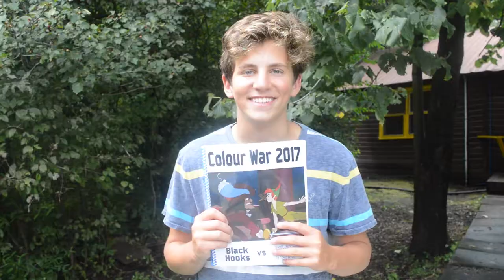Colour War 2017: Day 4!